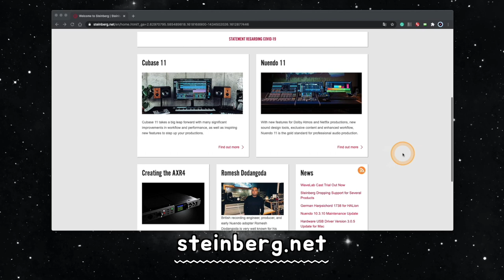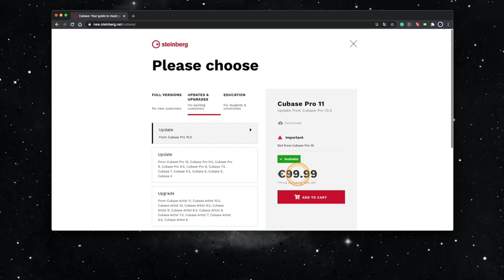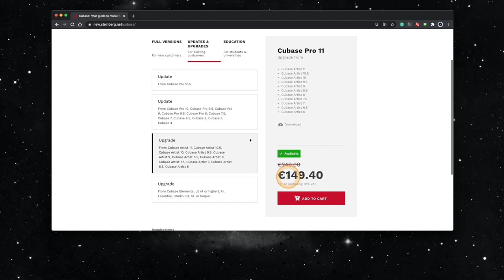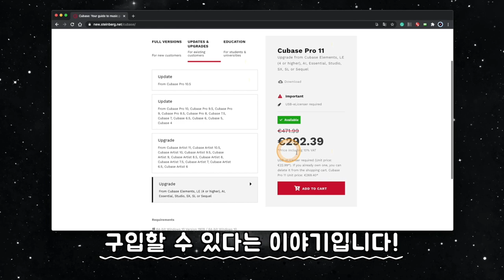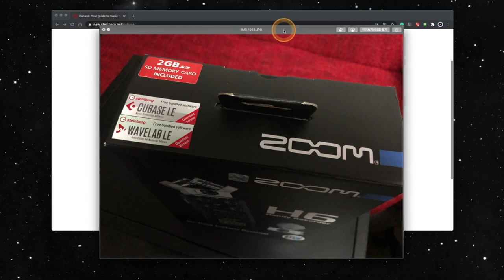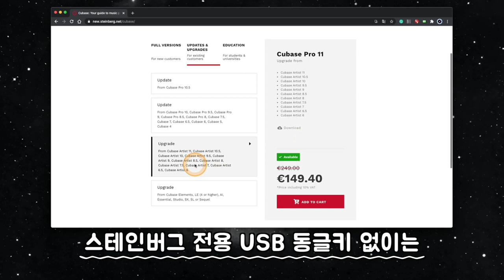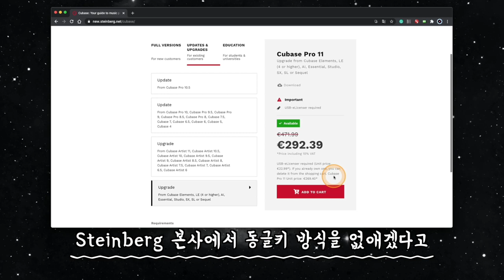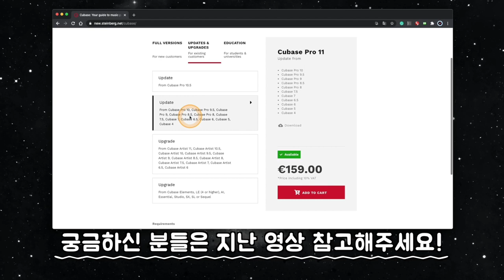큐베이스 '프로' 로의 '업그레이드' 40% 세일 소식! | 잊고 있던 LE, AI 버젼 등이 있다구요? 바로 지금입니다. | 아티스트, 엘레먼츠 이하 버젼 유저 대상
[News & Info] #29 - 큐베이스 '프로' 로의 '업그레이드' 40% 세일 소식! | 잊고 있던 LE, AI 버젼 등이 있다구요? 바로 지금입니다. | 아티스트, 엘레먼츠 이하 버젼 유저 대상

* 이번 '업그레이드' 40% 세일은 2021년 5월 2일 까지!

: 2021년 4월 현재, 큐베이스 프로 11 최신 버젼으로 '업그레이드' 40% 세일 행사 중입니다. 다만 아쉽게도 '프로(Pro)' 등급(버젼) 유저에겐 해당사항이 없고 아티스트(Artist), 엘레먼츠(Elements) 버젼을 비롯한 LE, AI, Essential, Studio, SX 등을 사용하시는 유저 대상입니다.

작년 4월에도 똑같은 세일을 했었고 (작년에 이맘때 영상으로 다룬 적 있습니다.) 올해에도 또 합니다. (그러므로 내년에도 할 가능성이 있습니다.)

한정된 유저를 대상으로한 40% '업그레이드' 세일이지만, 영상으로 이 정보를 소개해드리는 중요한 이유는 음악 관련된 장비를 구입하면서 어디선가 무료 번들로 받은 (방치해놓은) 큐베이스 LE, AI 버젼을 가지고 있는 분들을 위해서 입니다. 큐베이스 프로 최신 버젼을 구입하고 싶었지만 가격이 살짝 부담되어 망설였던 분들 중에 LE, AI 버젼을 가지고 계신 분들이 있다면 이번 기회를 놓치지 마세요! 큐베이스 프로 11 새 제품을 '교육 할인' 받아서 구입하는 것보다 훨씬 더 저렴하게 구입할 수 있습니다.

하위 등급이라도 잊고 있다 어딘가 방치된 것이나 굴러다니는 게 있다면, 또는 주변 친구나 지인이 가지고 있는게 있다면 꼭 챙겨두었다가 '업그레이드' 세일 기간에 가격 할인 받으시기 바랍니다.

이번 세일은 2021년 5월 2일 까지입니다!

* 혹시 세일이 끝난 후에 이 영상을 보신 분이나, Pro 등급의 숫자 하위 버젼을 쓰고 있는 분들은 매년 여름에 업그레이드 세일을 했으니 올해도 여름을 기다리시면 됩니다. Steinberg 사는 매년 1~2번 '업데이트 & 업그레이드' 세일을 하는 편입니다. 다만 새 제품 세일은 30주년 기념이었던 2019년 외에는 한 적이 없어서 새 제품 구입 세일은 앞으로도 기약이 없습니다.